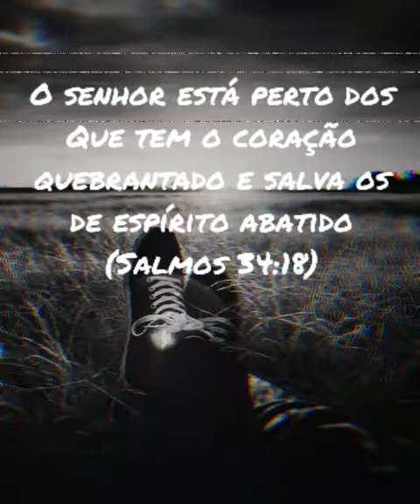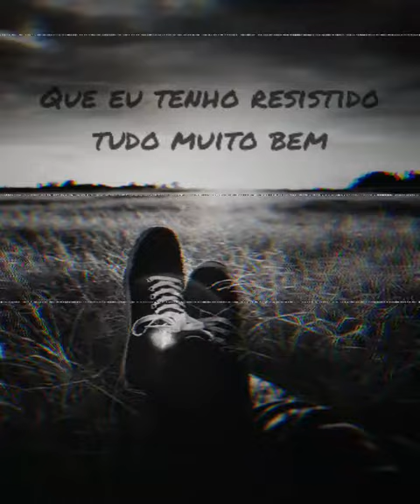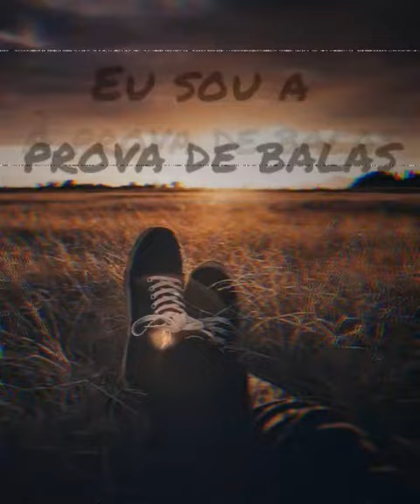Eu sou a prova de balas (VMZ)